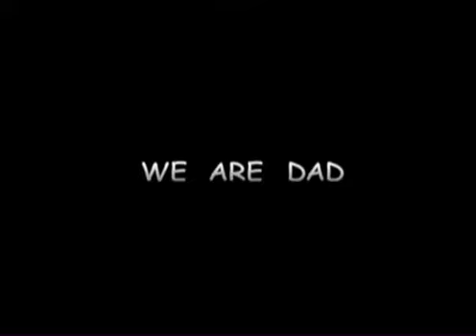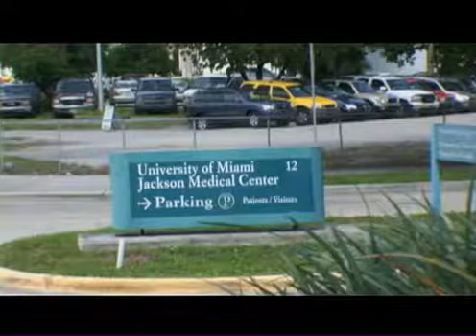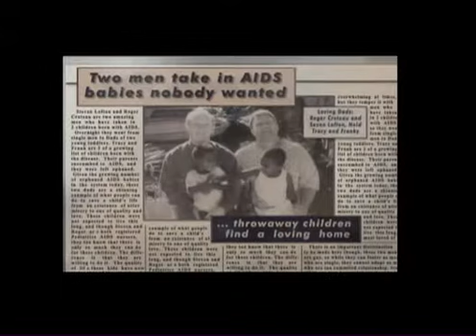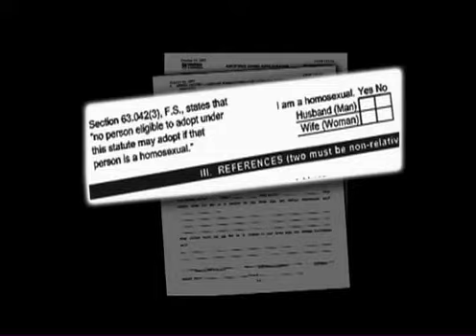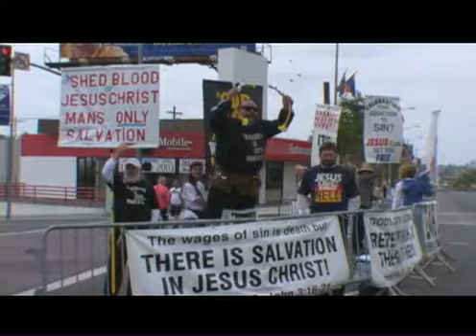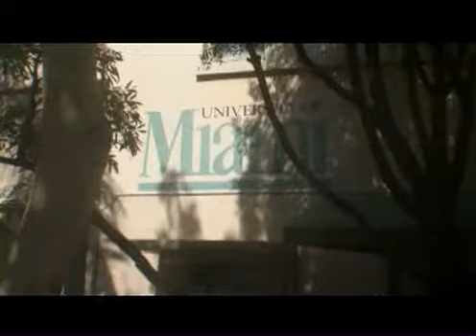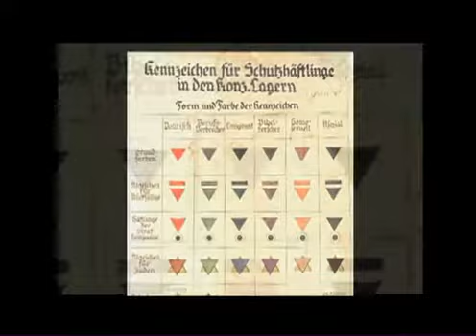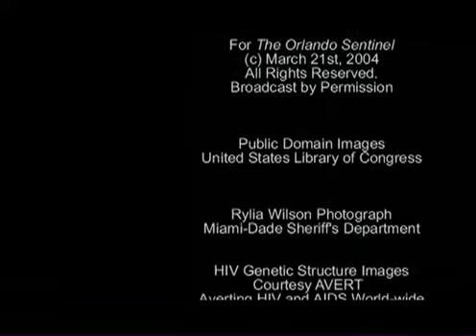We Are Dad 2005 Documental en inglés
Película  sobre 2 hombres homosexuales que crían a 5 niños VIH positivos en medio de la crisis del SIDA.